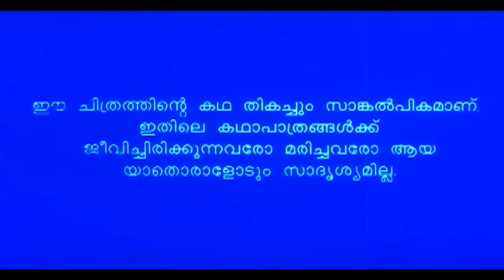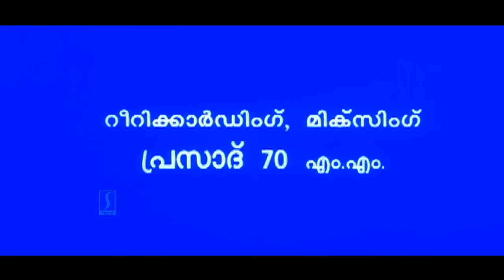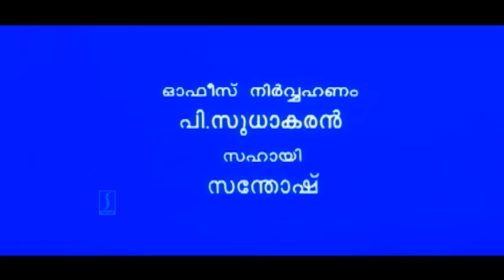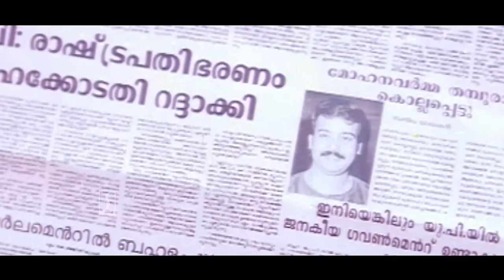Kilukil Pambaram HD Full Movie | Malayalam Comedy Movies | Jayaram | Jagathy | Vani Viswanath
Kilukil Pambaram is a 1997 Indian Malayalam-language comedy drama film directed by Thulasidas and written by Sasidharan Arattuvazhi. The film stars Jayaram, Jagathy Sreekumar, Kalyani, Vani Viswanath and Madhupal. The film had musical score by S. P. Venkatesh

Anadapadmanabhan is hired by the government as the caretaker of the palace and assets because the legal heirs are murdered and there is a dispute regarding the tenure. He must fight to make sure that the property is safe.

Produced by Kalliyoor Sasi
P. M. Basheer
Starring Jayaram
Jagathy Sreekumar
Kalyani
Vani Viswanath
Madhupal
Cinematography Venugopal
Production
company
United Vision
Distributed by Seven Star Release
Release date
31 January 1997
Country India
Language Malayalam

Cast
Jayaram as Advocate Ananthapadmanabhan
Jagathy Sreekumar as Urumis
Kalyani as Rohini
Vani Viswanath as Sugandhi
Madhupal as Chithrapuram Mohana Varma
Rajan P. Dev as Meledethu Narayana Kuruppu
Paravoor Ramachandran as Mahadeva Varma
Shivaji as Nandana Varma
Indrans as Sakshi Sadananthan
Kozhikode Narayanan Nair as Ramunni Nair
Kanakalatha as Sugandhi's mother
Kumarakom Raghunath as Advocate Sankara Narayanan
Thikkurissy Sukumaran Nair as Ananthan's grandfather
Kalliyoor Sasi as Viswambaran

Happy Entertainment!